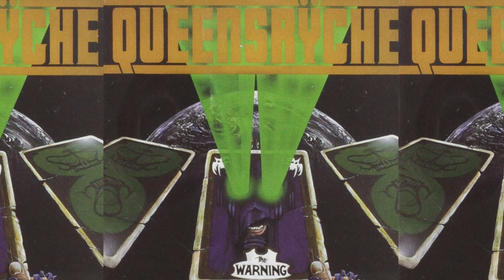Queensrÿche Michael Wilton Interview-Reflects on E.P. & The Warning - Origins Tour- M3 Rock Festival